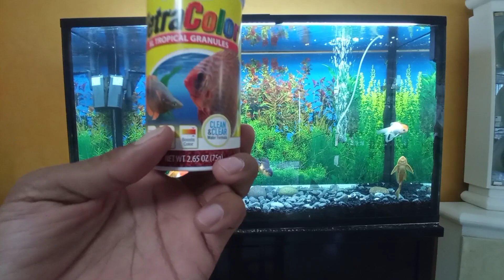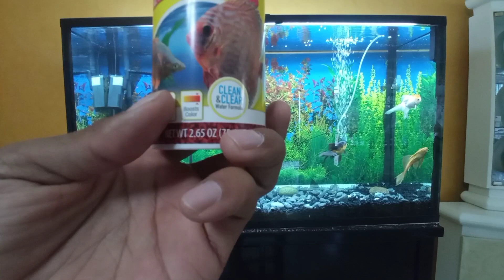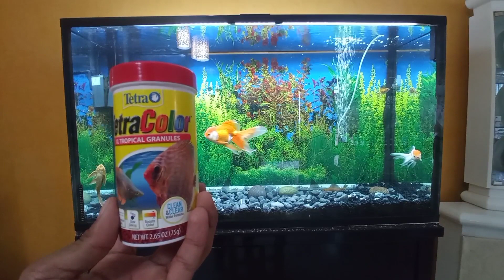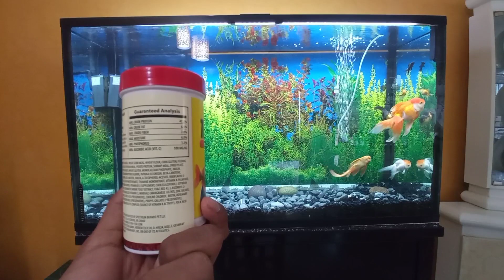Goldfish enormes con estos alimentos que mejorarán su coloración y salud.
En esta ocasión les traigo la deieta que ha llevado a mis Goldfish a crecer muy rápido en cuestión de meses.
además de tener las coloraciónes perfectas y salud impecable.

Espero les guste y sirva
saludos 💯